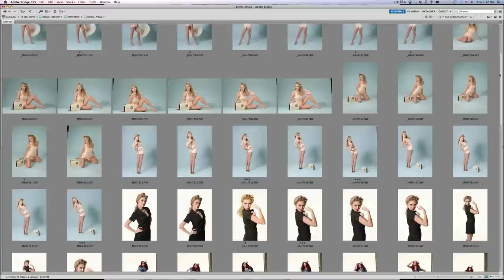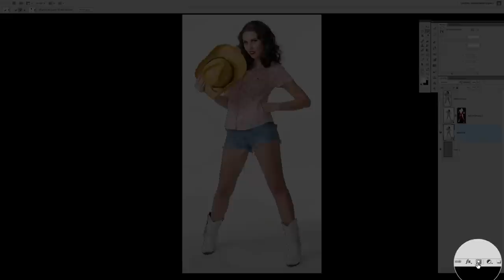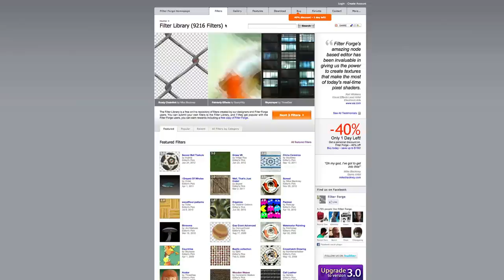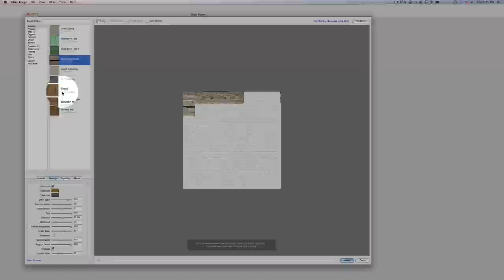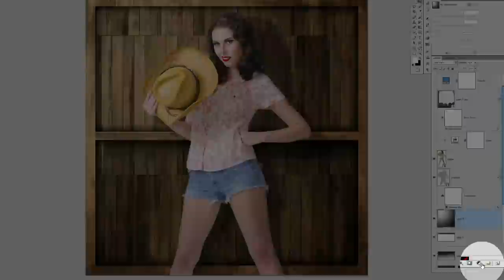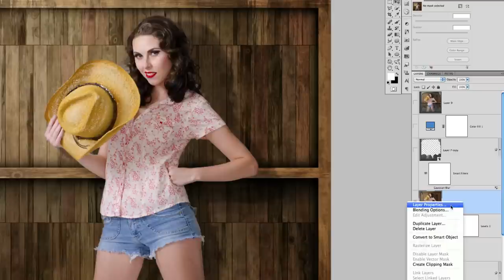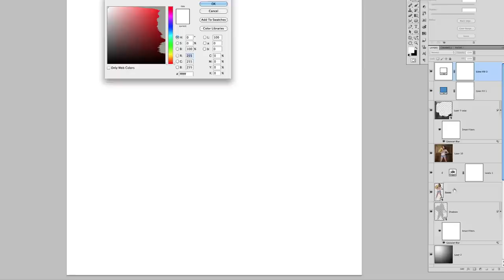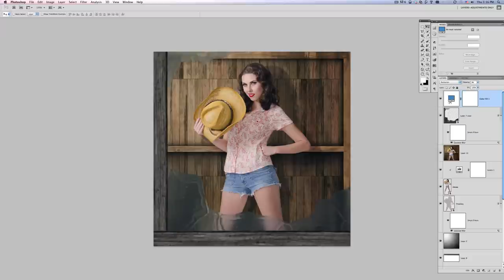Create a Photo Composite With Filter Forge and Photoshop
In this tutorial, Mark Heaps will explain how to create a photo composite using Filter Forge and Photoshop. Learn more about Filter Forge at Filterforge.com.